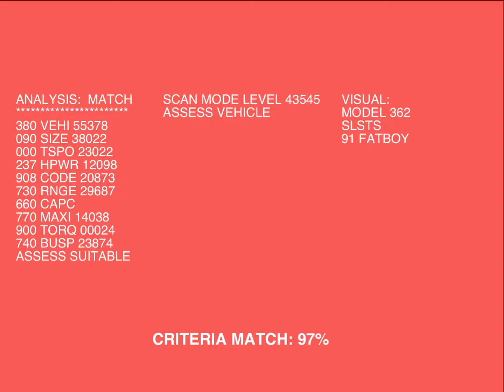once upon a forrest